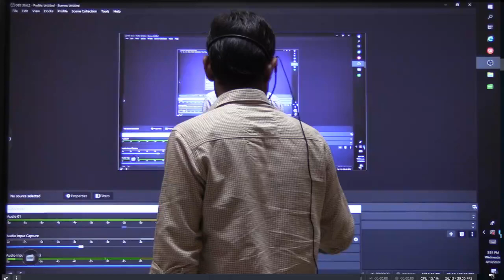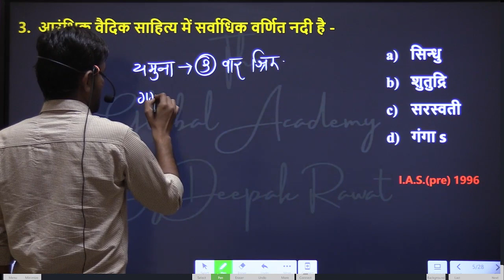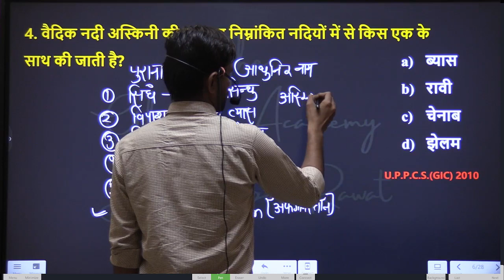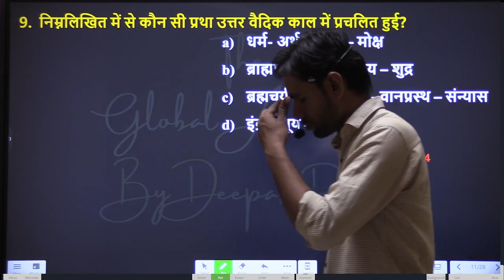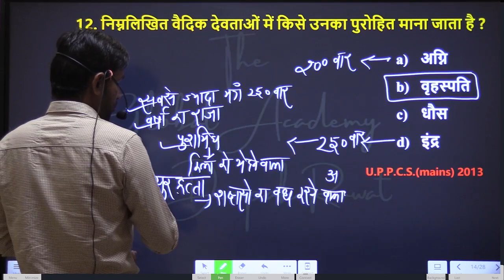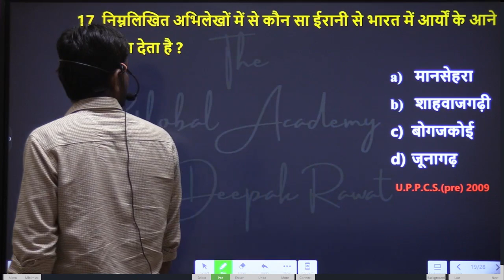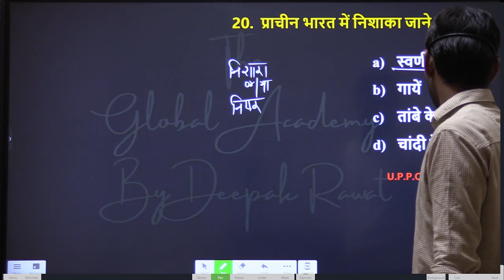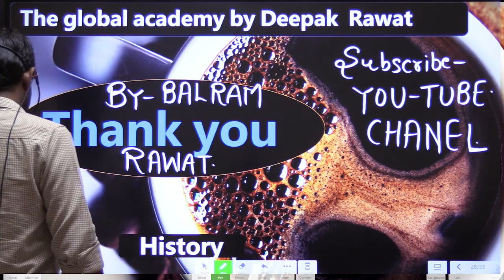History Prectise Set-5